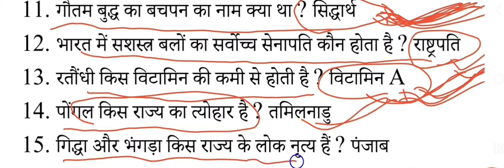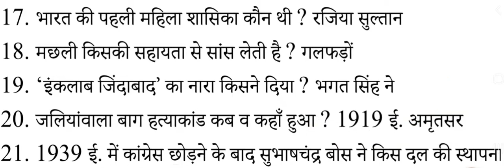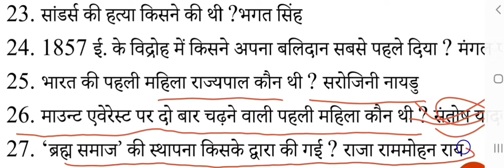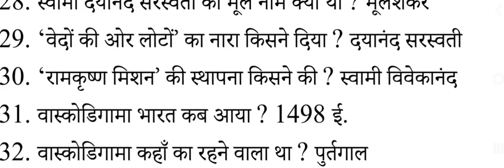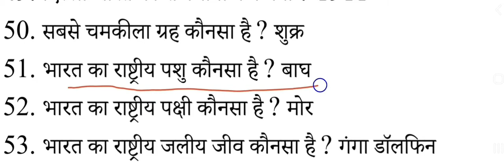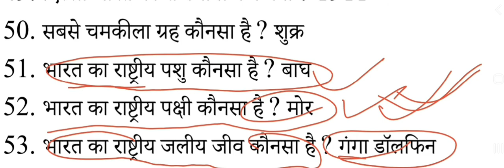RRB NTPC Exam Analysis 2021/RRB NTPC Frist phase all shift Asked Questions/ NTPC Today Analysis GK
Hi
I Am Sonu and Welcome to my you tube channel SP STUDY POINT

 दोस्तो  इस  vedio  me हम आप  सब  के लिए
NTPC के सारे  शिफ्ट  के  आधार
 पर  पूछे  गए  प्रश्नों  को डिस्कस  करेंगे

#डेली चर्चित मुद्दे ,
[ ] # करंट अफेयर
[ ] (Special topics )

हड़प्पा, सिंधु घाटी सभ्यता ,वैदिक काल
Link.